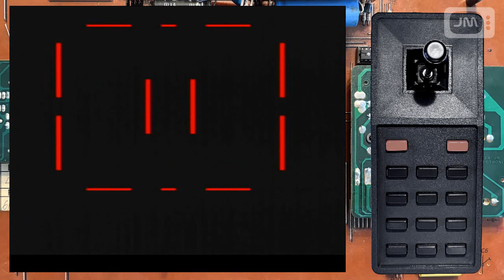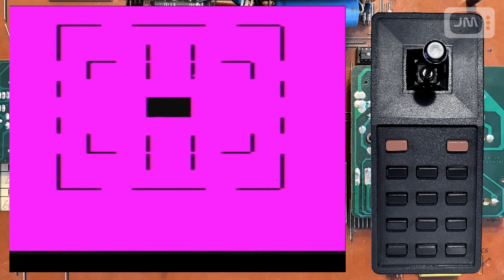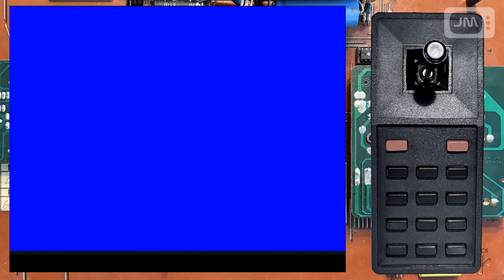Interton VC 4000 Game #4: Tank Battle / Air Battle Gameplay (real hardware - no emulation)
0:00 Tank battle open field
0:45 Tank battle with barricades I
1:32 Tank battle with barricades II
1:55 Tank battle with barricades III
2:22 Tank battle with mine fields I
2:50 Tank battle with mine fields II
3:11 Tank battle with rebound I
4:08 Tank battle with rebound II
5:01 Tank battle open field by night
5:29 Tank battle with barricades by night I
6:00 Tank battle with barricades by night II
6:33 Tank battle with barricades by night III
6:52 Tank battle with barricades by night and rebound I
7:16 Tank battle with barricades by night and rebound II
7:38 Tank battle with short range continous fire
7:53 Tank battle with short range continous fire by night
8:09 Air battle with propeller fighters I
8:29 Air battle with propeller fighters in formation I
8:44 Air battle with propeller fighters II
9:18 Air battle with propeller fighters with short range continous fire
9:34 Air battle with jet fighters I
10:02 Air battle with jet fighters in formation I
10:20 Air battle with jet fighters II
10:43 Air battle with jet fighters in formation II
11:04 Air battle with jet fighters with short range continous fire I

All games are for two players only.
German title: Panzerschlacht / Luftkampf